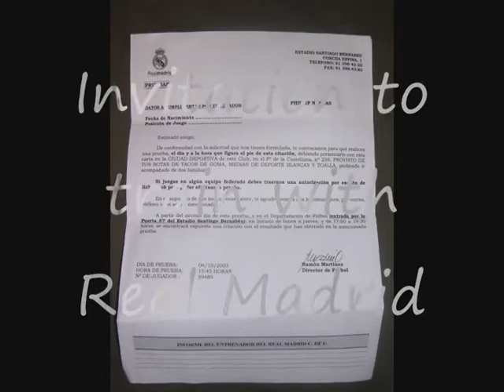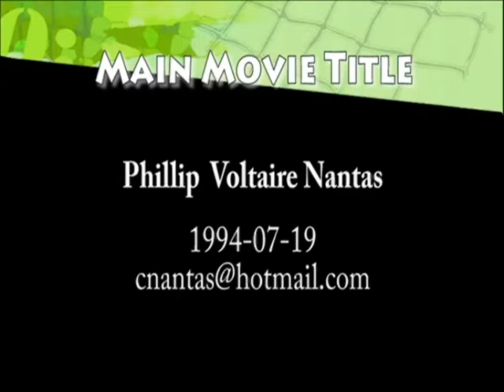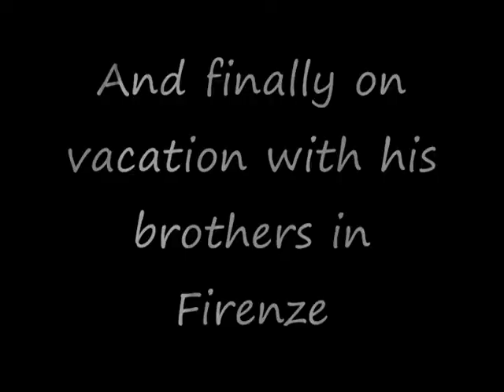Phillip V Nantas 1994 07 19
A brief history of Phillip from age 5 to 14, A diamond in the rough!